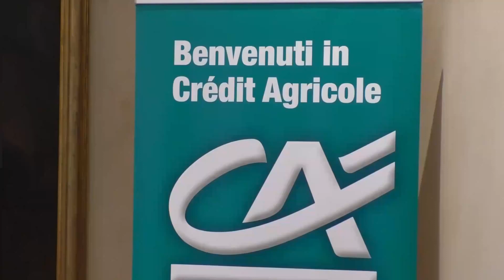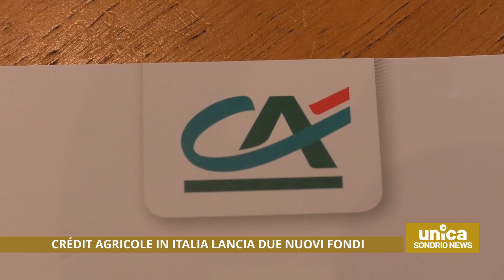Crédit Agricole in Italia lancia due nuovi fondi di private equity